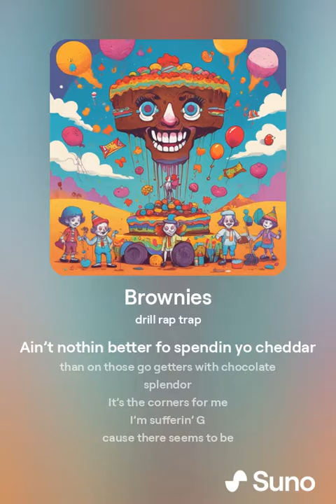Brownies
I like baking brownies